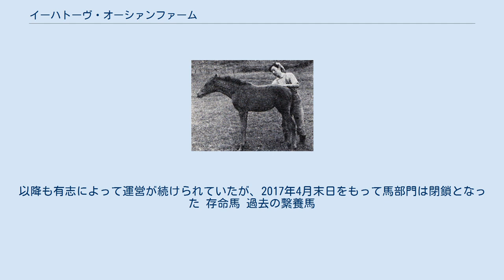イーハトーヴ・オーシァンファーム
イーハトーヴ・オーシァンファームは、北海道白老郡白老町に所在する、日本で最初に創設された元競走馬および乗馬を対象とする養老牧場。
乗馬クラブとしても運営されている。
 ヤシマ牧場時代の大井 1958年、北海道浦河町に創設された「オーシァンファーム」を前身とする。
創設者の大井昭子はユートピア牧場創設者・大井守雄の娘で、1940年代後半よりヤシマ牧場々長としてボストニアン、ハクリョウ、ハクチカラなどを生産し、「浦河の女傑」とも呼ばれていた。
創設以降、競走馬生産牧場として運営されていたが、1970年代より問題となり始めた馬の供給過剰の影響を受け、オーシァンファームの生産馬も処分の検討を余儀なくされた。
こうした状況の中、大井は「馬の余生というものがあっても良いのではないか」との考えに至り、1984年、オーシァンファームは競走馬生産から引退競走馬・乗馬を受け入れる養老牧場へ転換した。
オータムハンデキャップの優勝馬トパーズを共同所有していたアメリカ人馬主・グラシアニ夫人が、かつて大井に対して「日本人はなぜ馬を残さないの」と漏らしていたことも、このような考えを抱く遠因となった。
 繋養第1号馬は、グラシアニ夫人の所有馬・トパーズミオであった。
この出来事が新聞に取り上げられると、記事を読んだメジログループ総帥・北野ミヤが強い関心を示し、メジロボサツ、メジロサンマンといった著名馬をオーシァンファームへ預託した。
 1988年、牧場を登別市に移し、「ブレーメンの丘オーシァンファーム」と改称、この頃取材が行われたテレビ朝日の特集番組が大きな反響を呼び、活動に興味を抱いた政治家の羽田孜が牧場に来訪、牧場敷地の狭さを目の当たりにした羽田の協力により白老町に適地を見出し、1991年に再移転。
牧場名に宮沢賢治の造語で理想郷を意味するイーハトーヴを加え、「イーハトーヴ・オーシァンファーム」となった。
 2004年、大井昭子が死去。
以降も有志によって運営が続けられていたが、2017年4月末日をもって馬部門は閉鎖となった 存命馬 過去の繋養馬